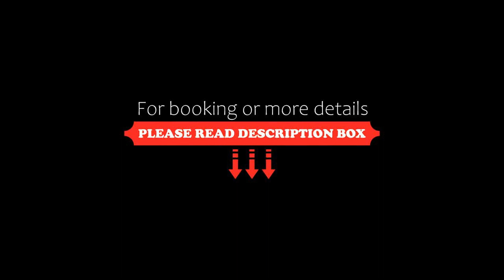La Casa de Fray Bartolome, Cusco, Peru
About Property:
You're eligible for a Genius discount at La Casa de Fray Bartolome! To save at this property, all you have to do is sign in.
Located 600 m from the main square and 3 km from Cusco airport, La Casa de Fray Bartolome features a garden, a restaurant and a bakery in Cusco. Free WiFi is available.
Providing a tranquil environment, the rooms in La Casa de Fray Bartolome feature private bathrooms, cable TVs, and street or garden views.
Guests at La Casa de Fray Bartolome can buy souvenirs at th...
Property Type: Hotel
Address: Avenida Tullumayo, 465, Cusco City Centre, Cusco Cusco, Peru
Searching For
1. La Casa de Fray Bartolome - Cusco - Peru
2. La Casa de Fray Bartolome - Cusco - Peru Address
3. La Casa de Fray Bartolome - Cusco - Peru Rooms
4. La Casa de Fray Bartolome - Cusco - Peru Amenities
5. La Casa de Fray Bartolome - Cusco - Peru Offers and Deals
Audio Credit:
Track Title: Reasons To Hope
Artist: Reed Mathis